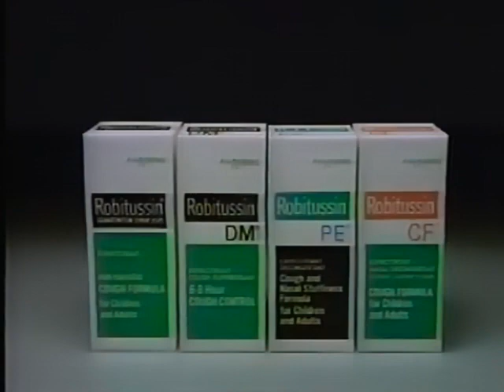Robitussin commercial from 1986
Pulled from VHS Tape of Feb 7th 1986 broadcast of Q13 (KCPQ)